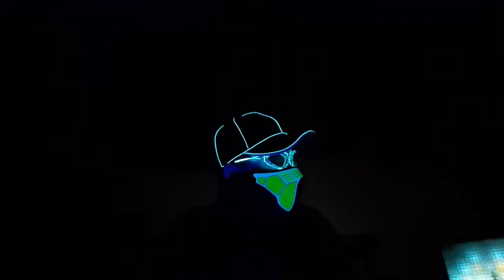I only did 47 mins of this mix tonight and also a DJ Neon Light update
the reason I did over 47 mins because my software was acting up again I thought it was the other thing why but is not so I don't know any other reason I did no mistakes tonight so it was the software was doing the mistakes by freezing but part from that I want to say thanks to the fans on my Facebook page and a huge shout out to Cormac Rodgers for the comment I much appreciate that and a new remix will be on soon will be the next video after this video